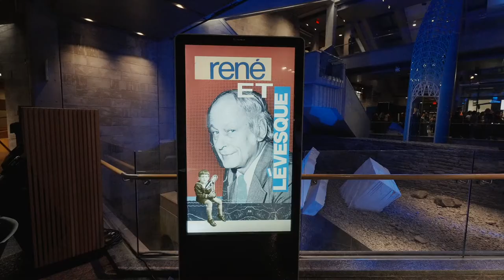Inauguration de l'exposition René et Lévesque au Musée de la civilisation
Pour marquer le 100e anniversaire de sa naissance, le Musée de la civilisation présente, jusqu'au 4 septembre 2023, l'exposition René et Lévesque, qui bénéficie d'un apport considérable des citoyen.ne.s, avec le prêt d'objets personnels en lien avec la vie de Lévesque et des archives inédites. Cette exposition a été réalisée en collaboration avec la Fondation René-Lévesque. Elle s'inscrit dans le cadre de l'Année Lévesque, une initiative de la Fondation présentée par Québecor, en collaboration avec Hydro-Québec et avec la participation financière du gouvernement du Québec.